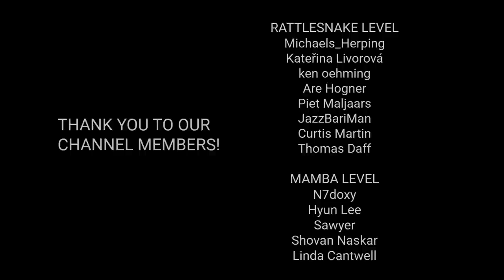Deadly venomous Twig snake (Thelotornis capensis), snake puffing, African vine snake, rear fangs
Twig snakes live only in Africa. In this video we show the Southern twig snake (Thelotornis capensis). It is a deadly venomous snake with rear fangs. Twig snakes are colubrids with hemotoxic venom. There is no antivenom available so bites are potentially fatal, blood transfusions can help. We rescued this Twig snake from a garden in Durban, South Africa. After the filming we released it into its natural habitat.